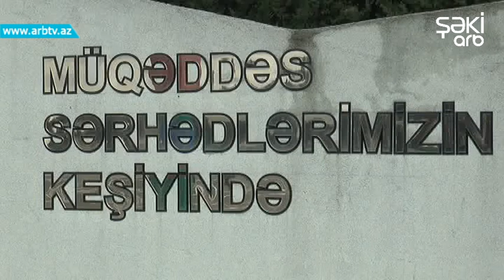ZAQATALA SERHED DESTESINDE TENTENELI MERASIB